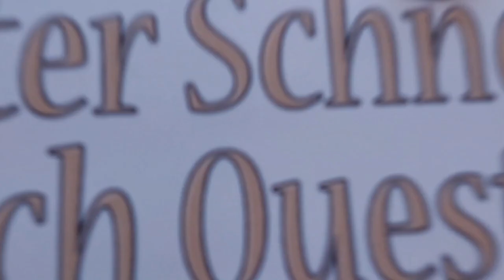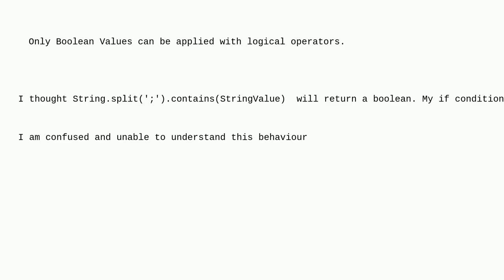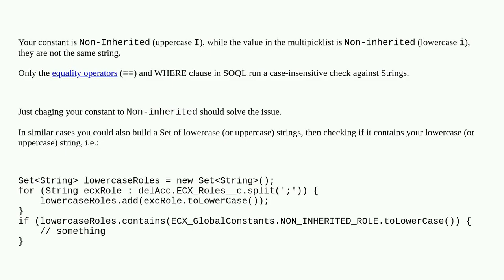Salesforce: How to split a multiselect picklist into a String array and check if it contains a sp...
How to split a multiselect picklist into a String array and check if it contains a specific value within an iteration?

A special thanks goes out to the community

  boolean apex string multi-select